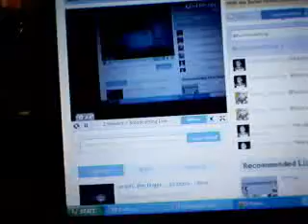BACK OF SHIT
STUFF
Recorded @ uStream.Tv